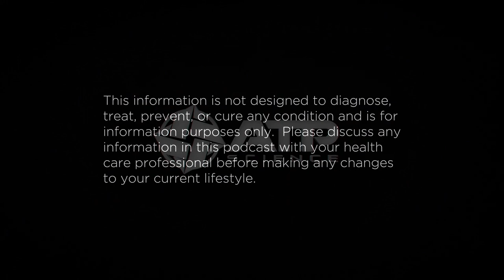ATP Project Ep 216 - Home Remedies - Classic Kitchen Concoctions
In this episode of The ATP Project, Matt and Steve chat about the old tried and true methods of the “Back in my day” wives tales. Those classic kitchen concoctions made as ailments passed through generations, brewed into a tea or boiled into a soup, crushed in a mortar and pestle and given to us at a time we weren’t feeling our best… but do they have merit to their method? Tune in and find out more!